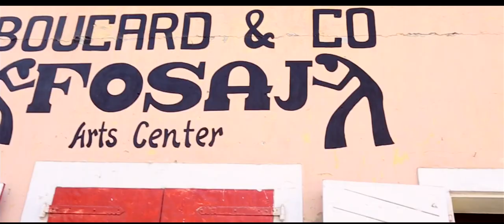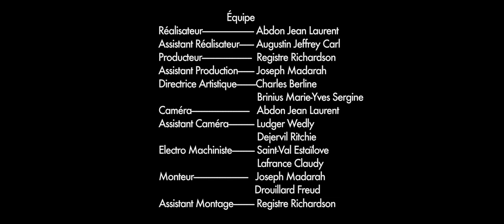Lakou Mizik - "Pran Ka Mwen" (Official Music Video)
To purchase the song “Pran Ka Mwen” from Lakou Mizik’s album “Wa Di Yo” and learn more about the band visit:

The official video for “Pran Ka Mwen” was conceived, produced and directed by graduating students from Cine Institute, Haiti’s only film school. Cine Institute is a division of Artists Institute, a scholarship based school focused on growing Haiti’s creative economy through professional training in Filmmaking, Audio Engineering and Music Production. Lakou Mizik was honored to work with these talented young artists to realize this video.

Learn more about Artists Institute and how you can support their important work

The song “Pran Ka Mwen” was adapted and updated by Lakou Mizik from an old song sung by a woman named Francilia and recorded by the ethnomusicologist Alan Lomax in 1935. In Haitian Kreyol “Pran Ka Mwen” means ‘take care of me” and the lyrics of the song brings all levels of society together, letting us all know that no matter what our station in life we are an important piece of the fabric of our communities and can only survive if we take care of one another.
Lakou Mizik is a multigenerational collective of Haitian musicians formed in the aftermath of the devastating 2010 earthquake. The group includes elder legends and rising young talents, united in a mission to honor the healing spirit of their collective culture and communicate a message of pride, strength and hope to their countrymen and the world.